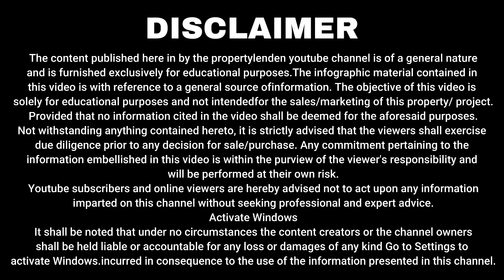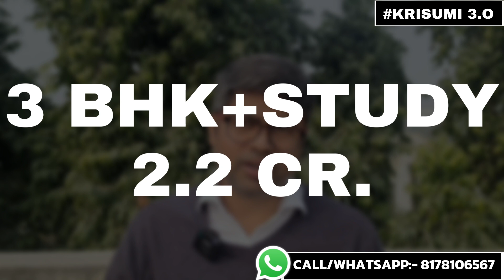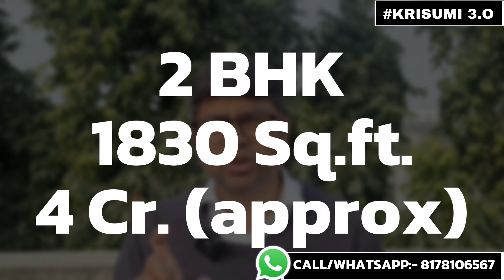Krisumi New Launch | Biggest Launch on CPR Krisumi Phase 3 Gurgaon